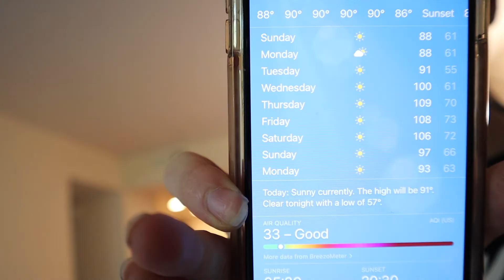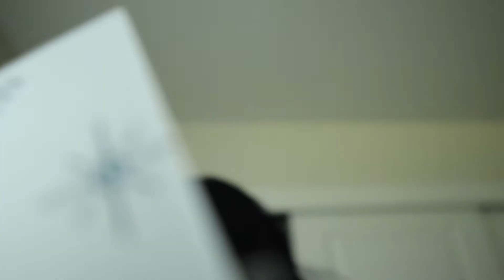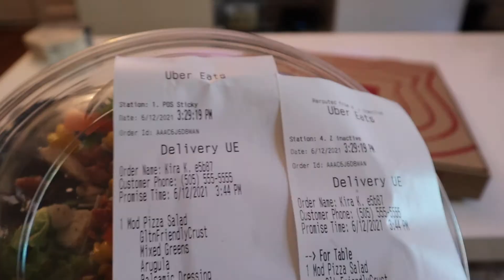When boredom strikes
What even is this video I don't know...